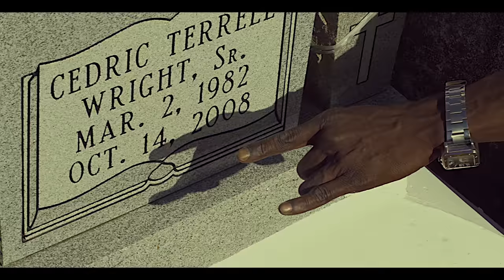Da Real Gee Money - Take It There (Official Music Video)